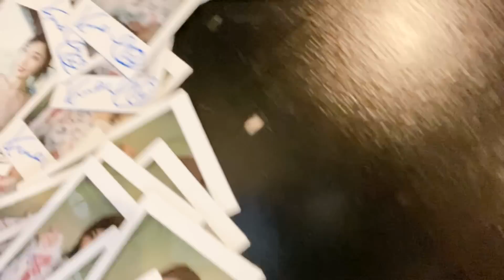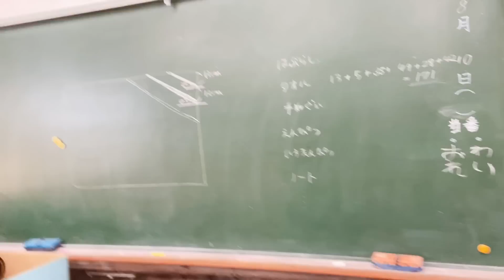ついに潜入！熊田曜子グラビア撮影舞台裏 その２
３９冊目のグラビア写真集・DVDの撮影舞台裏を全てお見せします。
２００１年にデビューしてからグラビア撮影は常に本気で取り組んできました。今回はそんな私の本業であるグラビアの撮影舞台裏をご紹介します。

毎日18時を目標に動画をアップしています。
コメント欄もすべてチェックしています。動画を続ける励みになりますので
動画の感想・ご意見・ご要望など気軽に書き込んでくれると嬉しいです。

▼制作スタッフ（敬称略）
[発売元]ラインコミュニケーションズ
[制　作]  クールエンタテイメント
[発売日]  令和2年　5月20日予定
[撮影場所]信州上田 旅館中松屋
スチールカメラマン 上野勇
ヘアメイク 小椋ケンイチ
スタイリスト 八杉直美
ディレクター＆カメラマン　橋本修一
プロデューサー 河島英樹（ラインコミュニケーションズ）

４０cm髪を切った理由 / ２５年ぶりのショートヘア